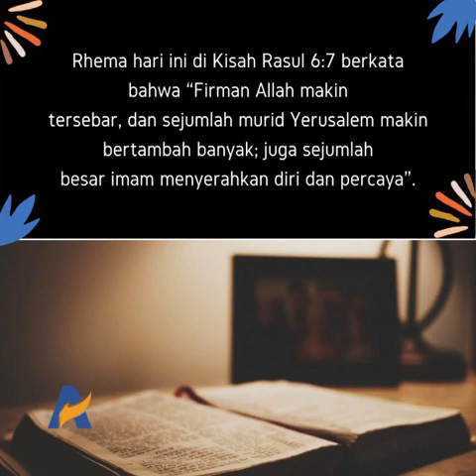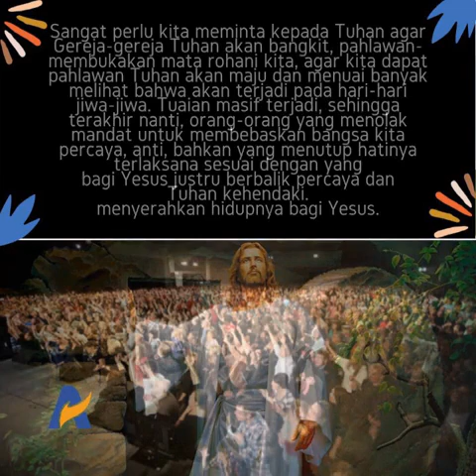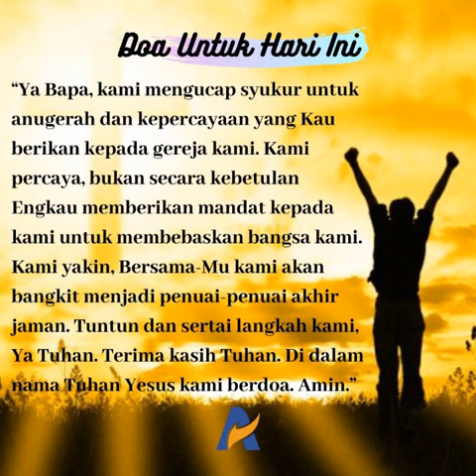Penuaian Jiwa Tanpa Batas - Renungan Keluarga Allah (ReKA)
Kisah Para Rasul 6:7 Firman Allah makin tersebar, dan sejumlah murid di Yerusalem makin bertambah banyak; juga sejumlah besar imam menyerahkan diri dan percaya

Mandat yang Tuhan berikan kepada gereja kita tahun ini bukanlah suatu hal yang kecil atau biasa saja. Akan tetapi, ini adalah kepercayaan besar yang Tuhan berikan kepada kita. Kita dipilih dan dipercaya Tuhan untuk menjadi alatnya Tuhan untuk bergerak dan membebaskan bangsa kita. Melalui rhema-rhema yang Tuhan berikan di gereja kita, Tuhan banyak berbicara bagaimana kita harus melangkah, dan bahkan Tuhan juga memberikan instruksi yang sangat jelas, sehingga langkah kita tidak salah. Sekalipun mungkin yang kita lihat saat ini keadaan bangsa kita yang jauh dari harapan, tetapi justru inilah saatnya pahlawan-pahlawan Tuhan bergerak.

Rhema hari ini di Kisah Rasul 6:7 berkata bahwa “Firman Allah makin tersebar, dan sejumlah murid Yerusalem makin bertambah banyak; juga sejumlah besar imam menyerahkan diri dan percaya”. Dalam pasal tersebut menceritakan bagaimana awalnya terdapat sebuah masalah, tetapi ketika pelayan-pelayan Tuhan bangkit dan berusaha untuk melakukan sesuai instruksi Tuhan, saat itulah mereka melihat bahwa tuaian jiwa-jiwa justru meledak. Bukan hanya jumlah murid di Yerusalem bertambah banyak, bahkan sejumlah imam menyerahkan diri dan percaya.

Sama halnya dengan kehidupan kita saat ini, mungkin saat ini kita melihat keadaan kota dan bangsa kita sangat jauh dari harapan. Apa yang Tuhan janjikan sepertinya berbanding terbalik dengan situasi yang terjadi saat ini. Akan tetapi, jangan menggunakan mata jasmani kita saja. Sangat perlu kita meminta kepada Tuhan agar membukakan mata rohani kita, agar kita dapat melihat bahwa akan terjadi pada hari-hari terakhir nanti, orang-orang yang menolak percaya, anti, bahkan yang menutup hatinya bagi Yesus justru berbalik percaya dan menyerahkan hidupnya bagi Yesus. Gereja-gereja Tuhan akan bangkit, pahlawan-pahlawan Tuhan akan maju dan menuai banyak jiwa-jiwa. Tuaian masif terjadi, sehingga mandat untuk membebaskan bangsa kita terlaksana sesuai dengan yang Tuhan kehendaki.

RENUNGAN
AKAN TERJADI pada hari-hari terakhir, orang-orang menolak, anti, dan menutup hati bagi Yesus, MENYERAHKAN HIDUPNYA BAGI YESUS.

APLIKASI
1. Mengapa Tuhan sangat rindu banyak jiwa diselamatkan?
2. Apa yang menjadi kerinduan Anda untuk dapat ikut andil dalam bagian kegerakan Tuhan untuk membebaskan bangsa kita?
3. Langkah apa yang akan Anda ambil untuk menjadi bagian dari penuai jiwa-jiwa?

“Ya Bapa, kami mengucap syukur untuk anugerah dan kepercayaan yang Kau berikan kepada gereja kami. Kami percaya, bukan secara kebetulan Engkau memberikan mandat kepada kami untuk membebaskan bangsa kami. Kami yakin, Bersama-Mu kami akan bangkit menjadi penuai-penuai akhir jaman. Tuntun dan sertai langkah kami, Ya Tuhan. Terima kasih Tuhan. Di dalam nama Tuhan Yesus kami berdoa. Amin.”

Amsal 25-26
2 Korintus 9